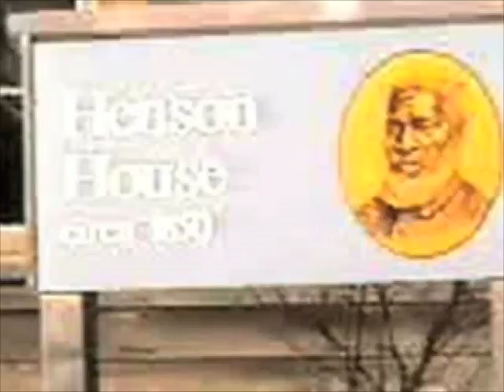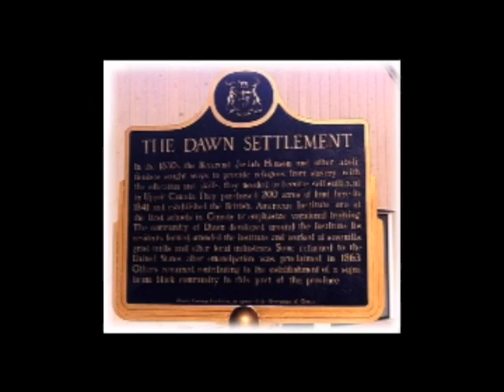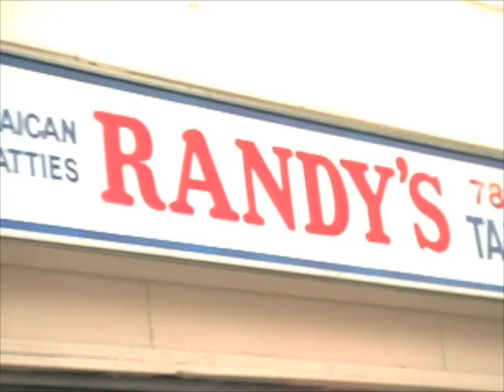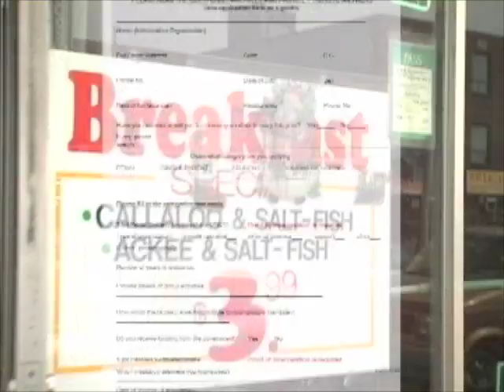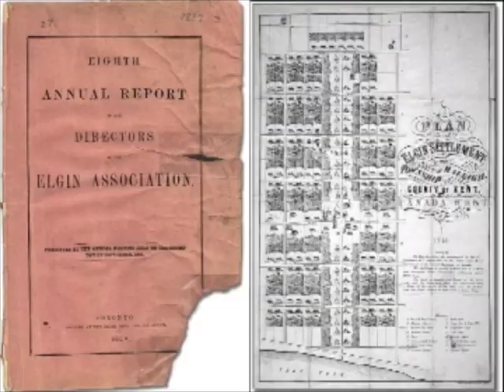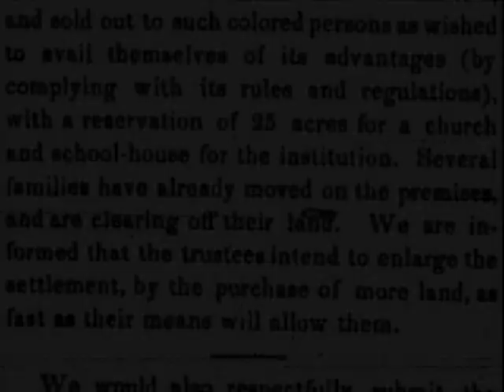African-Canadian History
A few lessons in African-Canadian History